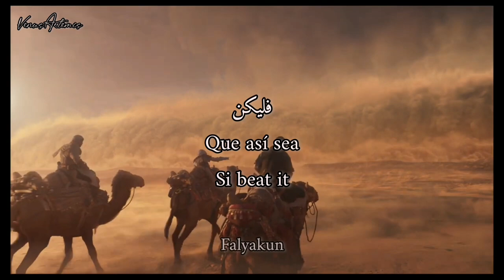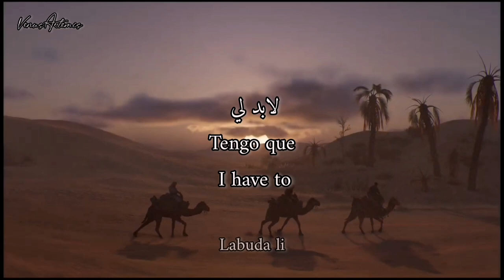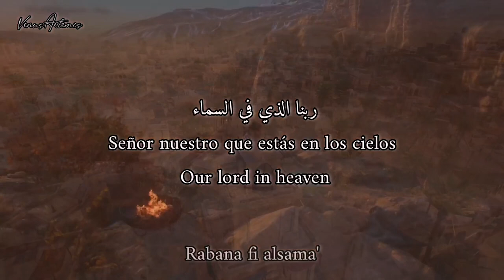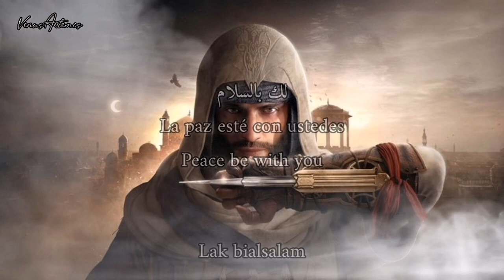Brendan Angelides ft. Emel Mathlouthi - Daughter of no One (AC Mirage) [Sub.Esp/Eng]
-Idioma: Árabe

Daughter of no One - Brendan Angelides ft. Elen Mathlouthi

Assassin's Creed Mirage Original Soundtrack

Video cultural sin fines de lucro 🦅✨